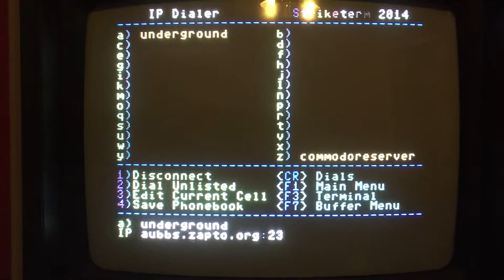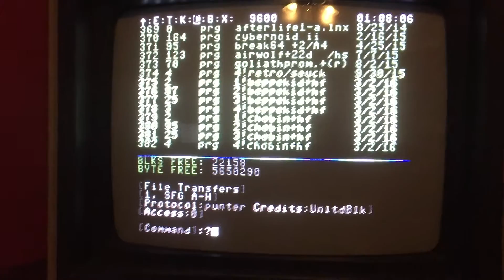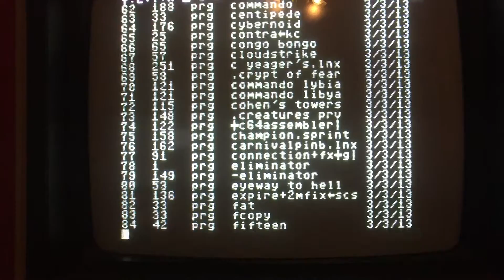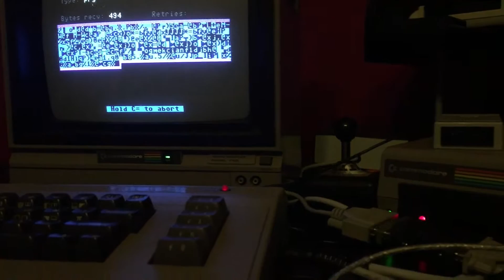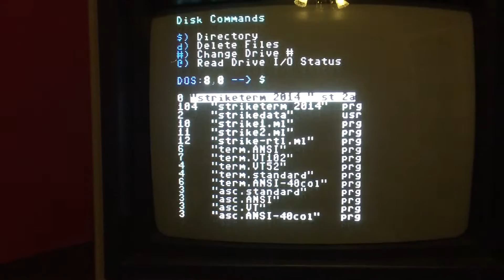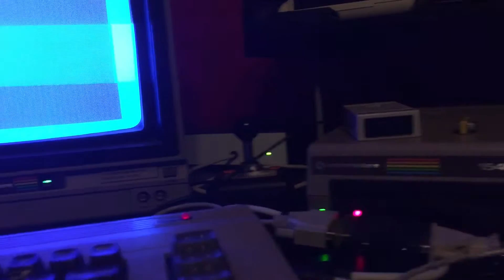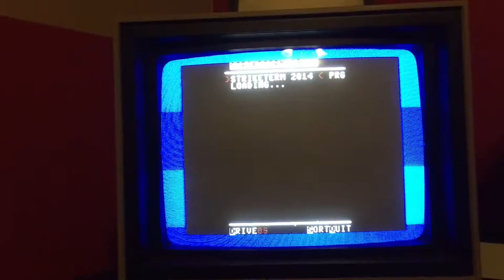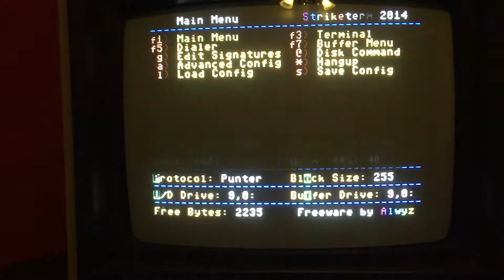C64 BBS client and remote testing with striketerm and tcpser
This is a video showing the use of TCPSER and the GGLABS serial interface logging onto a bbs and downloading a program to record onto disk, addressing the problems ive faced